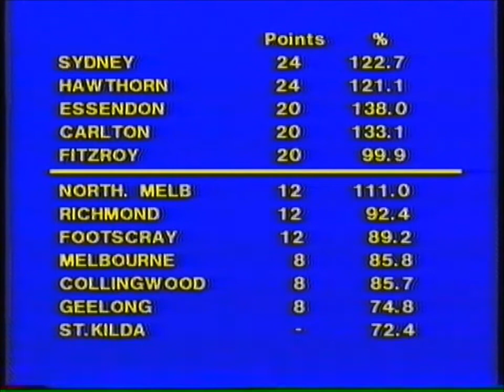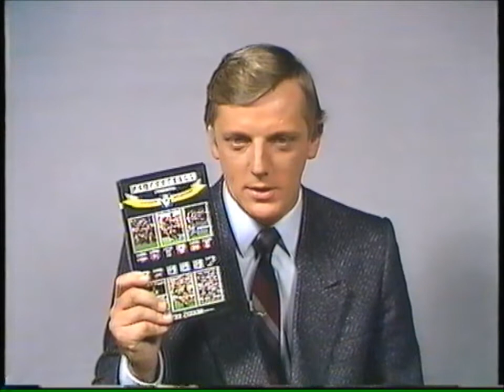1986 VFL Round 7 - Footscray vs North Melbourne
1986 VFL Round 7
Footscray 14.11.95
North Melbourne 10.17.77
18,196 at the Western Oval

Pro Football full game coverage: Commentators - Stephen Phillips & Greg Gill

Would anyone know where Greg Gill is from or if he commentated any other games?

Goalkickers:
Footscray - Simon Beasley 6, Tony McGuinness 2, Peter Baxter, Les Bamblett, Brad Hardie, Rod MacPherson, Brian Royal, Stephen MacPherson

North Melbourne - Mark Arceri 4, Peter German 2, David Ceglar, Ian Fairley, Darren Steele, Rick Norman